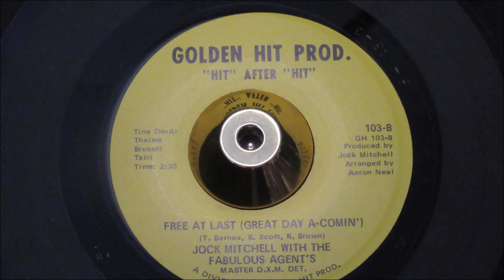Jock Mitchell - Free At Last ( A Great Day A Coming) - Golden Hit Prod.: 103 (7")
Check Out The SOUINDFILE! Crisp, clear fidelity no hint of a hiss!
A record blighted by a quickly flawed master-stamper, only the very early few copies off the press don't suffer from varying degrees of background noise, spoiling the impending experience, of brilliant Northern Soul utilising the same magnificent backing track from Stewart Ames - King For A Day - J & W 1000.

But before you now, is one of those very early presses from the briefly clean new stamper, with superb clarity of Jock Mitchell's pleasantly gnarled vocal, cradled by screaming male vocal-group choruses, that ghost-like levitate throughout the song. So hear now this excruciating sulky mood-changer from of Detroit, Northern Soul from the dark side. Jock Mitchell's 1968 D.I.Y. production in it's full haunting glory, peppered by aerial horns supported by agonizing male wailing, sending chills through the listener with rarely heard muffle-free fidelity; just bellowing, raw from-the-streets Motor City Soul, a rare experience indeed.

A mid-tempo journey into the mind of Jock Mitchell, despondency from Detroit never sounded so good, you just can't help but become drawn into its charms.

PS Do not overlook the dancer on the flipside, there's something about that side also, that screams 1968 Michigan. Again crisp, clear fidelity awaits.
Condition Report
Two clean labels, mint minus full gloss vinyl, plays beautifully clean.

The PONDS
17 Melton Road
Waltham on the Wolds
Melton Mowbray
LE14 4AJ
UK

Telephone Orders